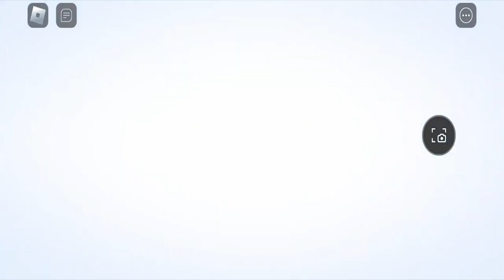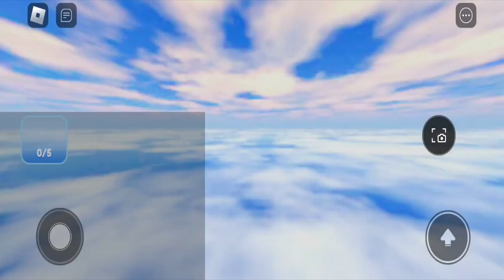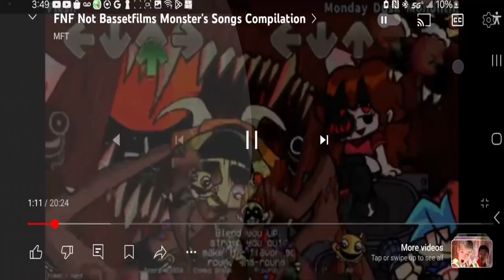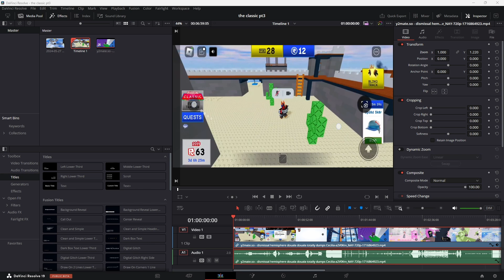the classic lobby event pt3